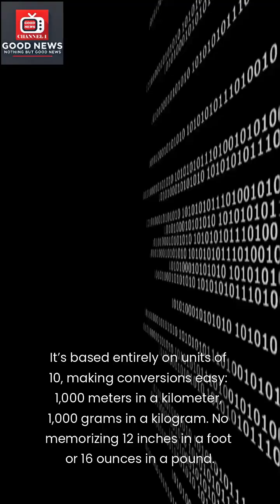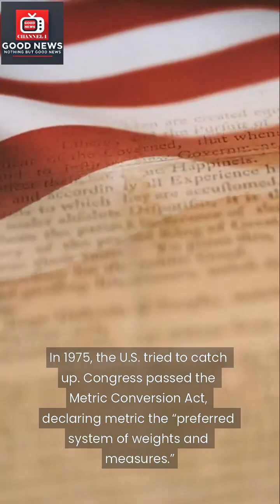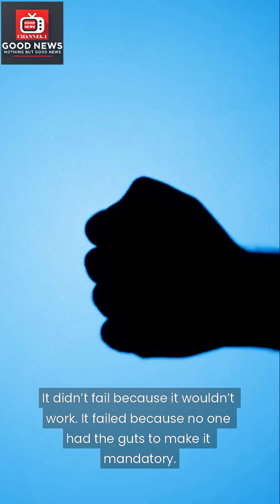When America Almost Went Metric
The metric system actually makes sense!